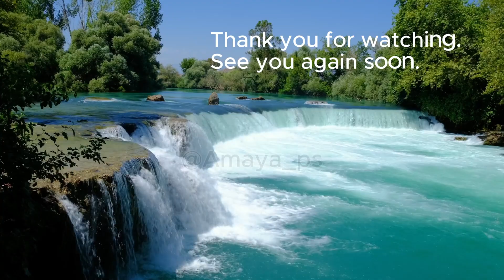Drift into Dreamland with the Serene Symphony of the Waterfall